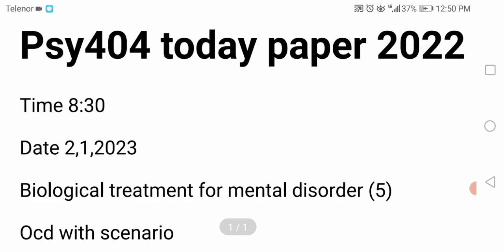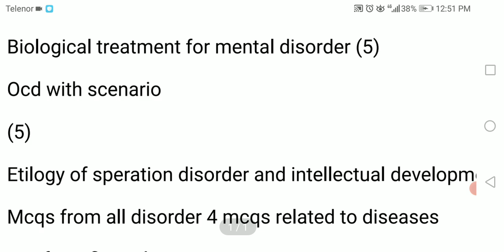PSY404 | Abnormal Psychology | Midterm Paper Fall 2022 VU